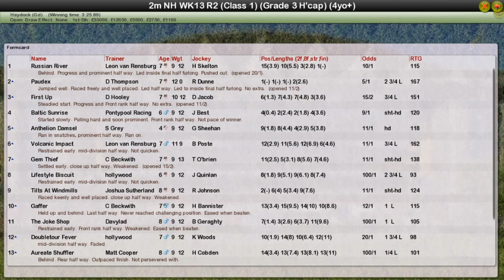NH WK13 R2 Swinton Hurdle